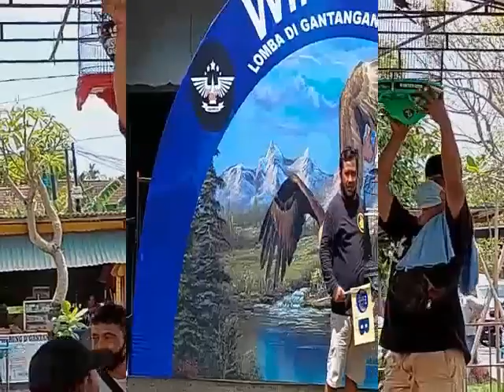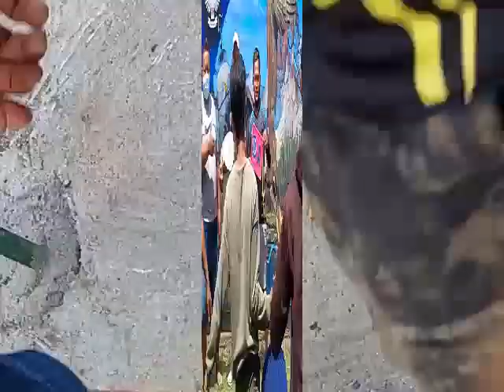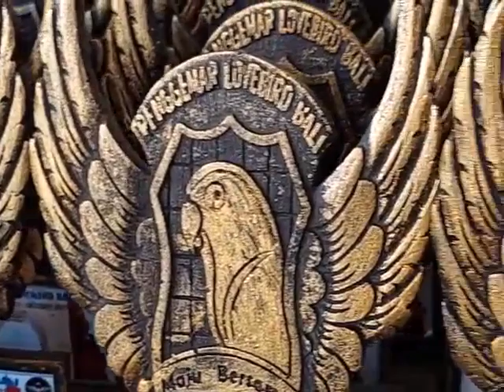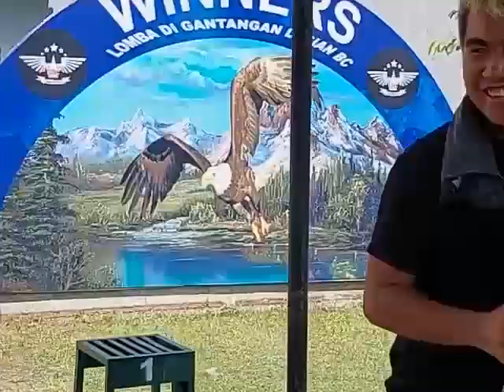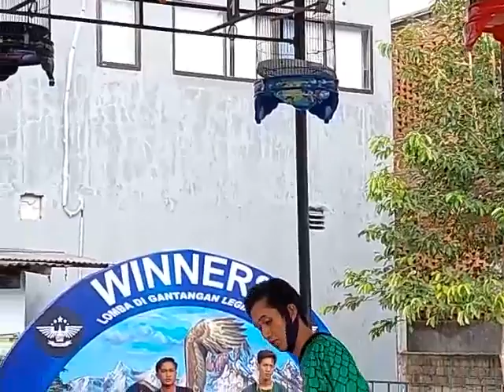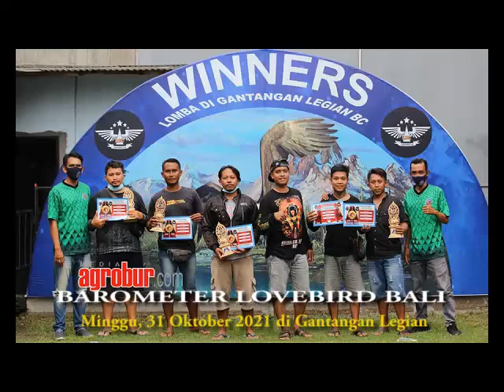Sang Juara di Barometer Lovebird Bali